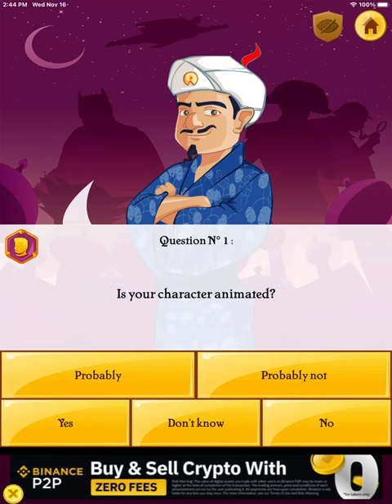Guessing Luke Davidson on Akinator